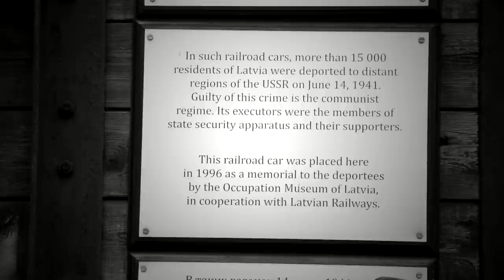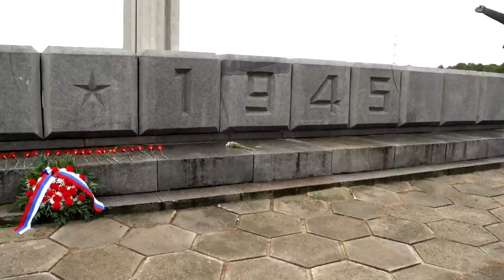KGB, torture and Soviet terror: why 🇱🇻Latvia worries about today’s Russia (NATO Review)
In this moving video, NATO Review looks inside the KGB prison where Latvians were locked up, tortured or killed.

 We hear how today's leading Latvians were affected by Soviet occupation. And we ask if they see echoes in today's Russian aggression.